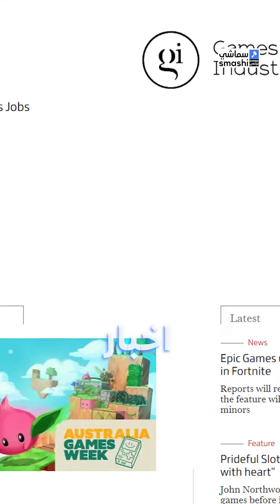أمازون تسرح موظفيها في صناعة الألعاب: من النجاح إلى الفشل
Amazon Cuts Jobs in Gaming Industry: From Boom to Bust

سماشي أول قناة بث مباشر متخصصة في الاقتصاد، والأعمال، والتكنولوجيا في العالم العربي